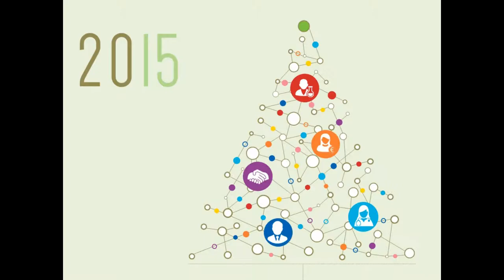Lyonbiopole wishes you a happy new year